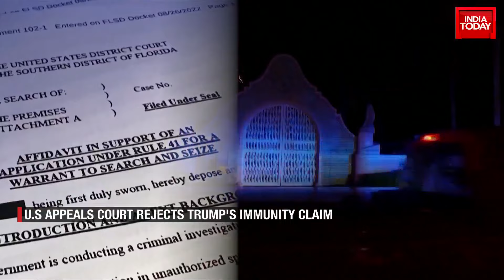US Elections: Supreme Court Likely To Reject Efforts To Remove Trump From 2024 Ballot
The US Supreme Court appears ready to reject attempts to exclude former President Donald Trump from the 2024 ballot. This potential ruling could solidify the leading Republican candidate's position in the upcoming presidential election. Legal efforts in various states, including Colorado and Maine, to prevent Trump's name from appearing on the ballots seem to be coming to a halt. Although a final decision is yet to be made, observers have noticed the likelihood of a swift verdict in favor of the former President. This sentiment was echoed by comments made during the court proceedings, which praised the democratic process. The legal maneuvers to ban Trump from the 2024 ballot follow a federal appeals court ruling that Trump does not have immunity in regards to prosecution for the 2021 Capitol attack case after his loss in the 2020 election.